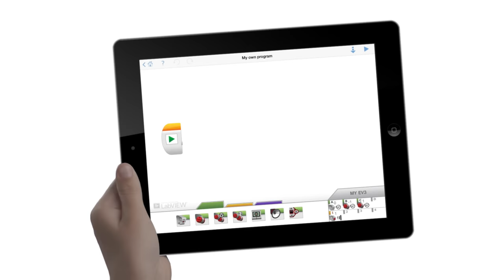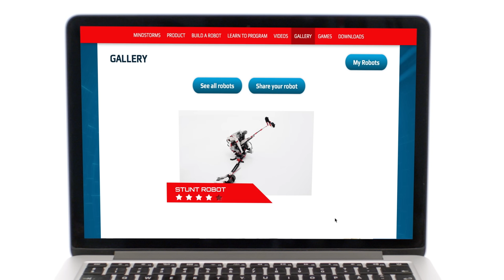Discover LEGO MINDSTORMS EV3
Get ready for LEGO® MINDSTORMS EV3 action! Discover the 5 hero robots, TRACK3R, EV3RSTORM, GRIPP3R, SPIK3R and R3PTAR, and all the cool stuff you can do with the LEGO MINDSTORMS apps!